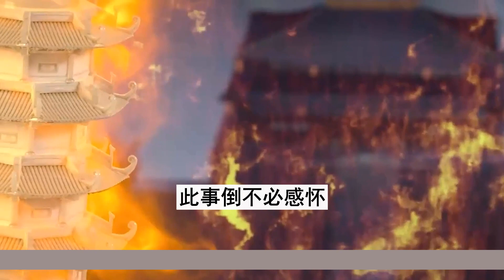【凡人修仙传】仙界篇：3162集 灭杀骨皇 凡人修仙传剧情讲解 凡人修仙分析 凡人修仙传原著小说解析 凡人修仙传小说解读